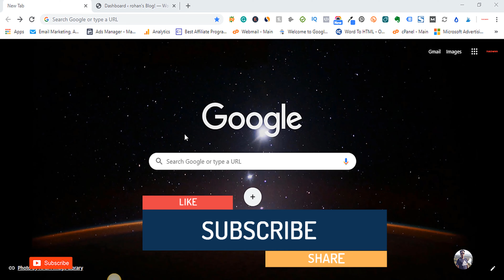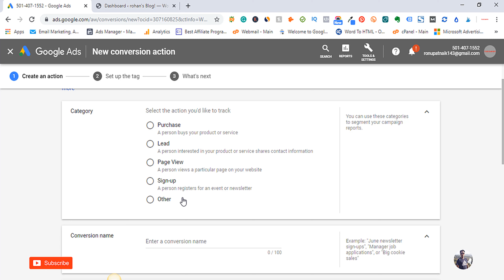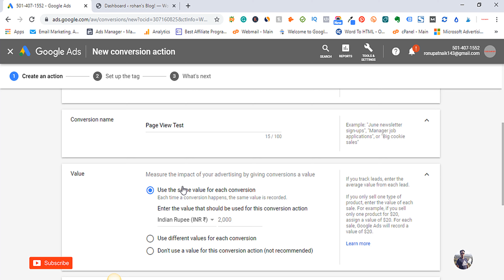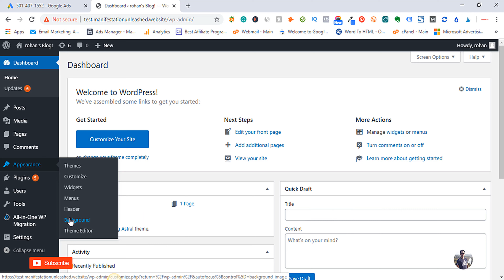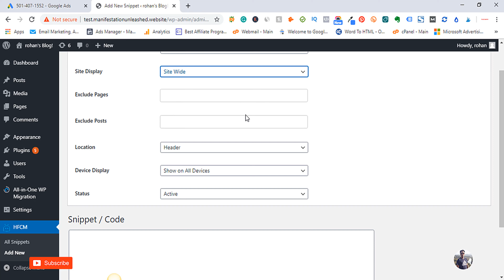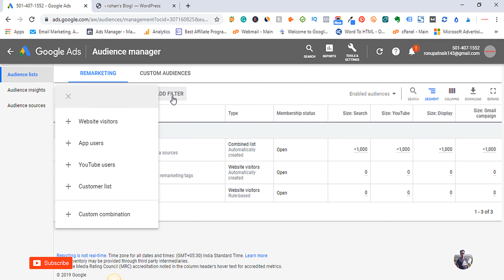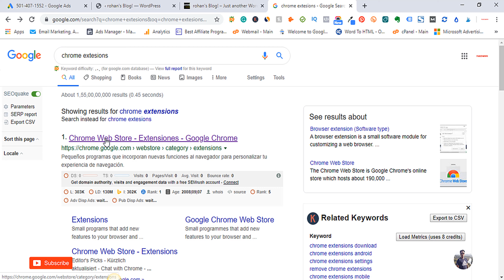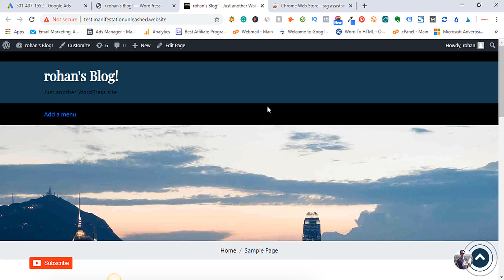How To Setup Conversion Tracking In Google Adwords In Hindi | Google Ads Conversion Tracking Setup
🛑For 1 On 1 Live Coaching + Mentorship Program🛑

Ask Question

FREE Make Money Online Videos

Hello Guys, In Today's video, I will show you How To Setup Conversion Tracking In Google Adwords In Hindi or  Google Ads Conversion Tracking Setup & Its A Step By Step Full Tutorial In Hindi.

***USE THIS BEST FACEBOOK ADS SPYING TOOL WITH A SPECIAL DISCOUNT

***USE THIS TO GET BEST DEALS ON NAMECHEAP DOMAIN

👇Tools and Gear that I use for my videos and business👇
Web Camera

Jai Hind 🇮🇳🇮🇳🇮🇳

google ads conversion tracking wordpress, google adwords conversion tracking 2020, setup conversion tracking google ads, adwords conversion tracking, adwords conversion tracking setup, adwords conversion tracking setup guide and much more.

All videos on this channel are for informational and educational purposes only.
This is not financial, professional or legal advice.
Any action you take is at your own risk. The results shared are my own but your results may vary and I can not make any guarantees.